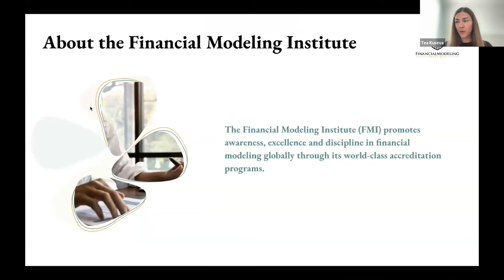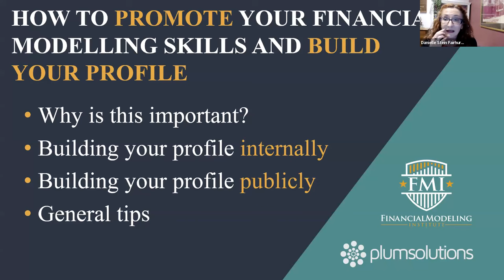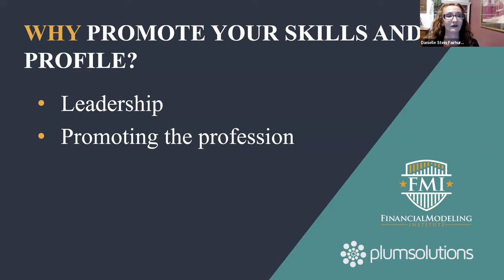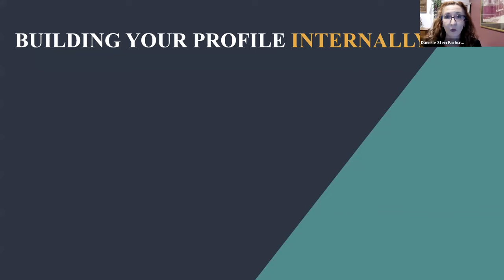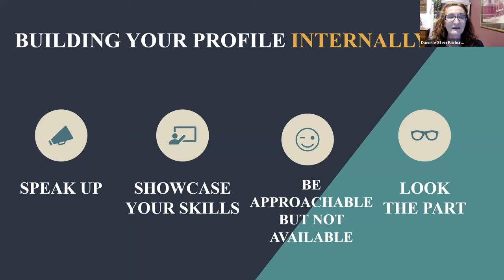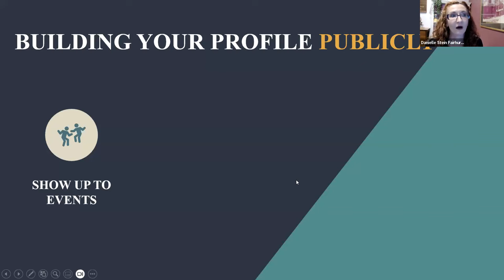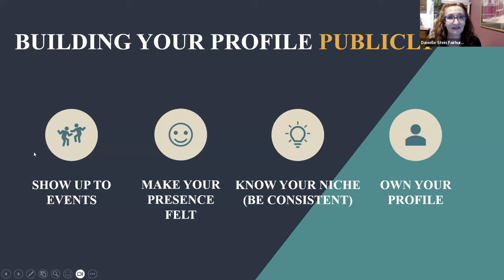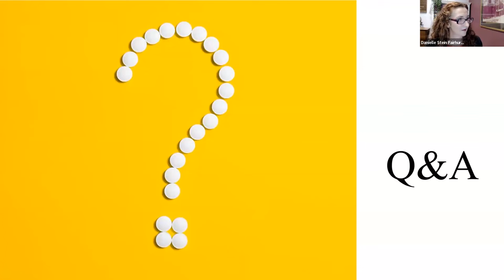How to Promote Your Financial Modeling Skills and Build Your Profile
You’ve got fantastic technical modelling skills – you’ve even got a qualification to prove it. But how do you let people know? Women especially find it difficult to talk about their achievements and may be overlooked in the corporate environment. We discuss ways financial modellers of all genders can showcase our capabilities and promote ourselves both internally and in the wider community.

Who is Danielle Stein Fairhurst?
Danielle Stein Fairhurst is the Principal of Plum Solutions, a Sydney-based consultancy specialising in financial modelling and analysis. She is a LinkedIn Learning Instructor and in 2021 she first received the Microsoft Most Valuable Professional (MVP) award. In 2022 she was awarded the “Lifetime Achievement Award” at the Financial Modelling Summit.
She is a Master Financial Modeler (MFM), holds a Master of Business Administration (MBA) from Macquarie Graduate School of Management (MGSM) and has taught management accounting subjects at the University of Sydney.

3:58 About Danielle Stein Fairhurst
6:08 Why promote your skills and profile?
11:28 Building your Profile Internally
18:42 Building your Profile Publicly
25:42 General Advice
29:53 Q&A: How to make a model easy to understand?
31:56 Q&A: How to convince others of the importance of financial modelling?
33:35 Q&A: How does one find opportunities to apply your financial modelling skills?
35:43 Q&A: Organising a public skills training session internally
36:44 Q&A: What made you decide to become a financial modeller?
38:13 Q&A: Do you need an accounting qualification to become a modeller?
41:05 Q&A: Do you use any other tools than Excel for financial modelling?
42:46 Q&A: How will AI affect the usefulness of financial modellers?
47:13 Q&A: Is a qualification enough to attract clients?
52:17 Q&A: How did you go about getting the MFM qualification?